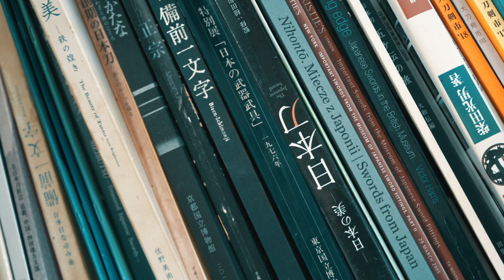MACHER | Stories 087: Kováč samurajských mečov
Pavol je macher, ktorý dokáže zo špinavej hrudy ocele vyrobiť doslova zázrak – čepeľ japonského meča vyrobenú tradičnou technológiou. Do kontaktu s výrobou chladných zbraní sa dostal už v detstve v dejepise na základnej škole. Svoj prvý japonský meč Pavel následne vyrobil v pätnástich rokoch na gymnáziu. Potom sa metódou pokus-omyl a dôkladným študovaním historických materiálov posúval stále ďalej. Ako mečiar-macher bol pozvaný aj do samotného Japonska, kde vyrábal japonské meče pre múzeum v Osake.

Réžia: Jan Zbořil | Kamera: Zeno Václavík